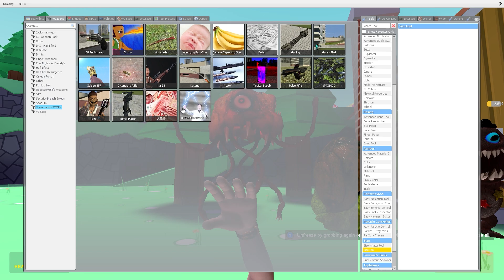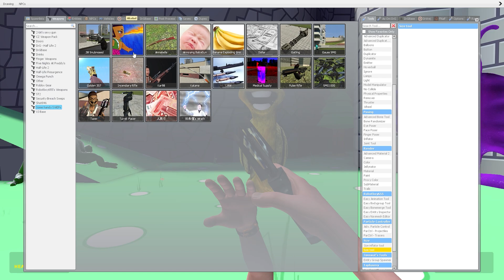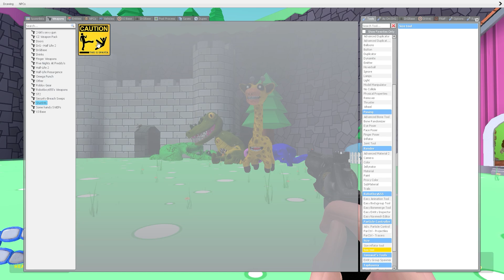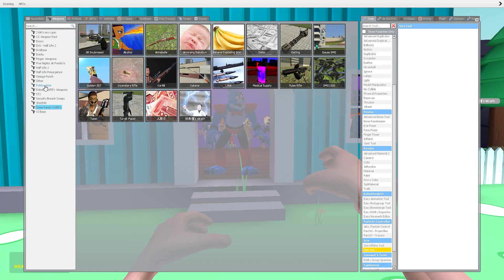HYPER MEGA PUNCH ALL FNAF Security Breach ANIMATRONICS INTO STATUES ON GMOD! Freddy's | NOOB Tv